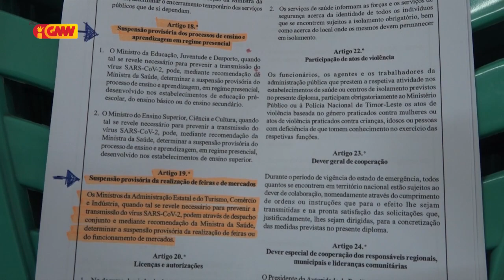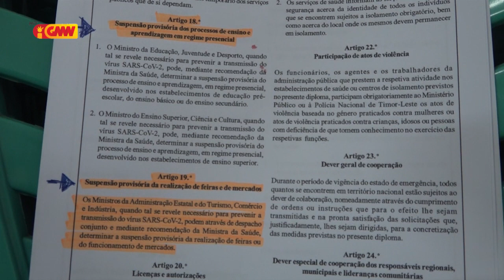PNTL hapara atividade “Tersu Ba Dame” iha jardim Nossa Señora Fatima Lecidere